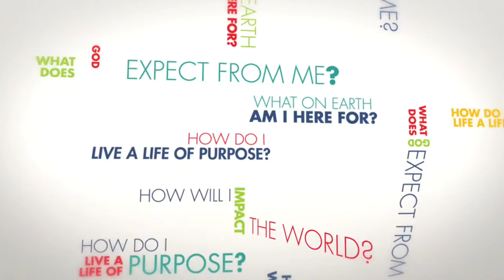What on Earth Title Blank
what on earth promo